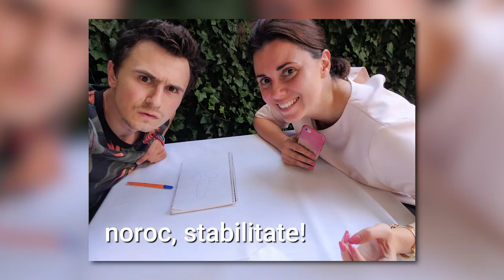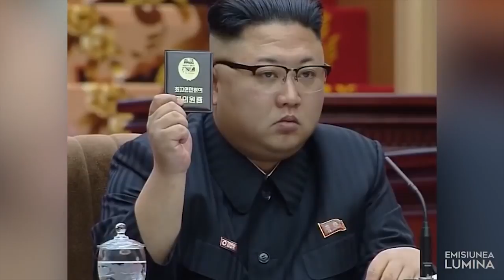Emisiunea Lumina la TV8 | Ep.1 | Introducere